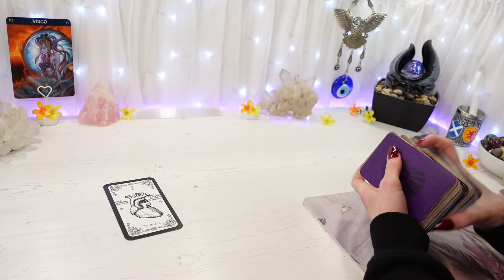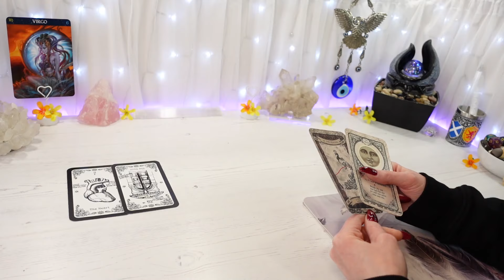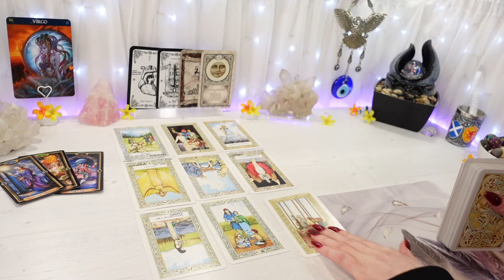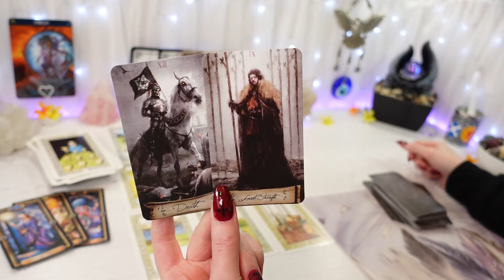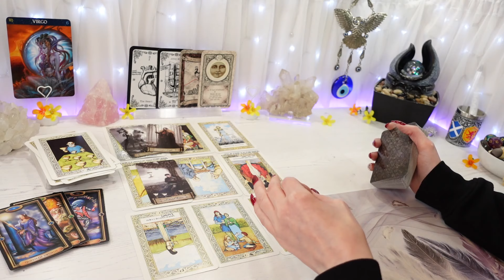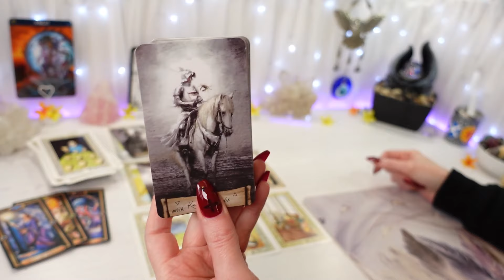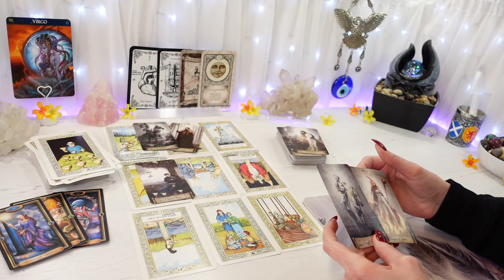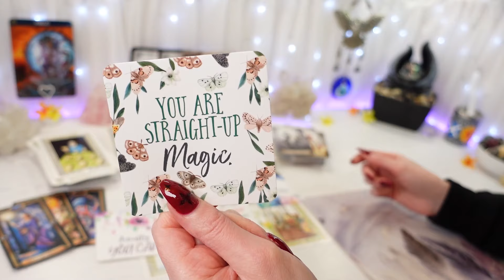VIRGO♍ "Don't You DARE Give Up, Virgo"| (JUNE 2022 TAROT READING)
"Don't You DARE Give Up, Virgo"
Hi Virgo , this is your general Tarot reading for June 2022
Feel free to watch from your Virgo Sun, Moon, Rising & Venus placements

                      2nd of month CANCER 3pm, LEO 4pm, VIRGO 5pm
                      3rd of month LIBRA 3pm, SCORPIO 4pm, SAGITTARIUS 5pm
                      4th of month CAPRICORN 3pm, AQUARIUS 4pm, PISCES 5pm

                                        16th of month CANCER 3pm, LEO 4pm, VIRGO 5pm
                                        17th of month LIBRA 3pm, SCORPIO 4pm, SAGITTARIUS 5pm
                                        18th of month CAPRICORN 3pm, AQUARIUS 4pm, PISCES 5pm